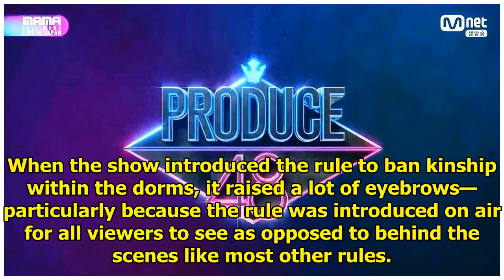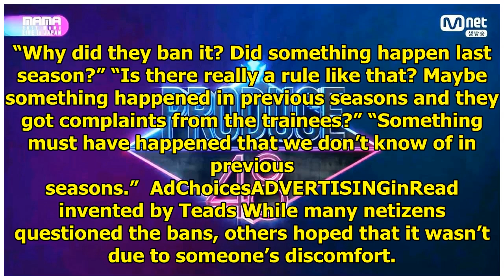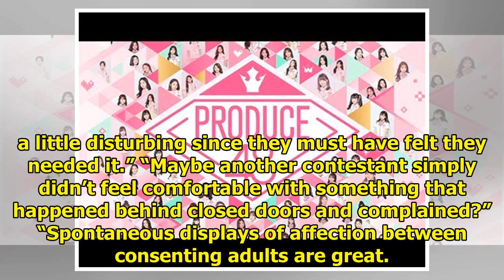Skinship Ban Among Female Idols In Produce 48 Dorms Sparks Questions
So far, Produce 48 has been a hit with fans and it looks like things will be as successful as both s...